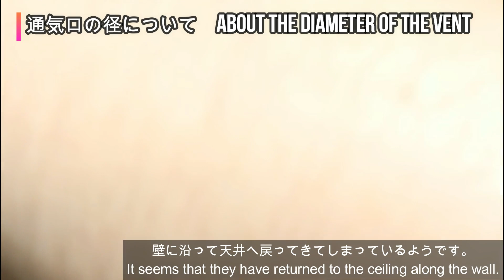【ツール】★自分の肺は自分で守れ！★ 粉塵対策 ガレージキット ガンプラモデラー必見!? やすり掛けが快適になる高性能集塵機の作り方 garage kit gunpura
ガレキ製作や模型製作の相談や動画のご要望などお気軽にご連絡ください

こちらのリンクから購入して頂けるとAmazonへの紹介料という形で僕への支援になるので、よければこちらのリンクからご購入下さい！

★今回使用ツール
USBファン
コンパスカッター
コーキング
コーキングガン
掃除機フィルター

ダイソー
　タッパー
　すきまテープ
　ドライバー

★使用ツール★
●エアブラシ機材
コンプレッサー、クレオスL7
ハンドピース、TAMIYA SX74801
水抜きレギュレーター
ダストキャッチャー
●表面下地
パーツクリーナー
プライマー、ミッチャクロン
●塗装剥がし
ペイントリムーバー
●塗料
　・下地
　・肌
粘膜クリア
サフレスピンク
　・髪
ガイアノーツホワイト

★表面処理使用ツール★
プロクソンリューターセット
プロクソンペンサンダー
デザインナイフ

グリズリーパンダさん原型製作、WF２０２０Wにて購入したアストルフォです。

こういったやりかたもあるよ等アドバイスあれば教えていただけると幸いです。
まだまだ動画初心者なので、いろいろ試行錯誤しながら製作しています。

【参考にしてきた関連動画】
▼ガレージキットの作り方④【グラデーション塗装】/How to build garage kit④/Gradation painting
▼フィギュア&台座製作 ガレージキット 兎田ぺこらを組み立て塗装する 2
▼【切り抜き】失敗しないマスキング塗装　製作代行が解説！　ガレージキットの作り方/ How to use masking tape and liquid masking/ garage kit
▼【素組で透明柔肌がすごい！】フィギュアライズラボ 式波・アスカ・ラングレー ヲタファのプラモデルレビュー / Figure-riseLABO ASKA

【当チャンネルのコンテンツ】
▼過去作例はホームページ、もしくはInstagramへ